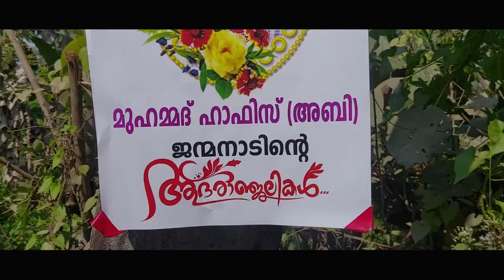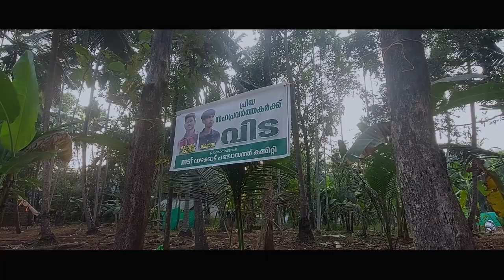മരണത്തിനു മുന്നേയുള്ള വീഡിയോ..| Wayanad അപകടത്തിൽ മരിച്ച | muhammed Afis illyas | accident Meppadi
ഒരുപാട് വിഷമം തോന്നിയ ഒരു നിമിഷം ആയിരുന്നു പതിനഞ്ചാം തീയതി രാവിലെ ഒരു മണി രണ്ടു മണി സമയത്ത് നമ്മുടെ കൂടെ ഉണ്ടായിരുന്ന രണ്ട് പ്രിയപ്പെട്ടവർ Govt. Polytechnic College students Illyas മുഹമ്മദ് Afis രണ്ടുപേരും  ഈ ഭൂമിയിൽ നിന്നും പോയി എന്നുള്ളതാണ് മേപ്പാടിയിൽ നടന്ന ഒരു അപകടം ഒട്ടും പ്രതീക്ഷിക്കാതെ പതിനാറാം തീയതി പരീക്ഷക്ക് പോകുന്ന സമയത്താണ് രണ്ടുപേർക്കും ഒരു അപകടം മേപ്പാടി kaappam കൊല്ലി എന്ന സ്ഥലത്തുനിന്നും സംഭവിച്ചിട്ടുള്ളത് ഏറെ പ്രിയപ്പെട്ട രണ്ടുപേരെയും തൊട്ടു മുന്നേ കണ്ട ഞങ്ങളിൽ പലർക്കും ഒരുപാട് വിഷമം തോന്നിയ ഒരു നിമിഷമായിരുന്നു..😔😔😔

Chapoos:  ...